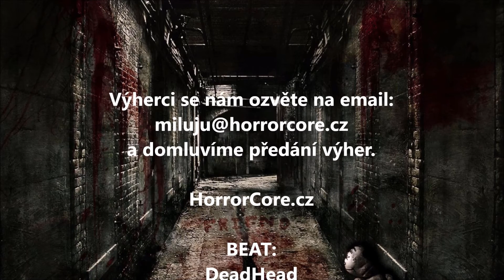HRRC soutěž o knihy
*pokud se ti video líbí a pobavilo tě, zanech feedback!
Like nebo komentář...

Soutěž o knihy:
Psychologie Masových vrahů
Psychologie Sériových vrahů
a drobnosti...

Autor:
Andrej Drbohlav
Nakladatelství:
Grada

Beat:
DeadHead

Děkujeme